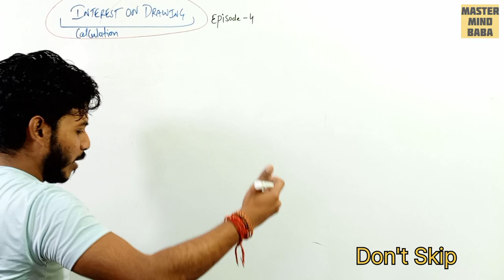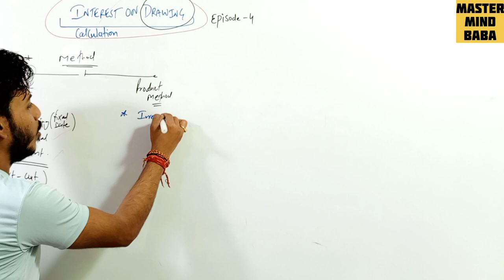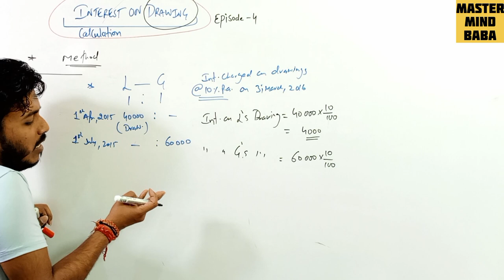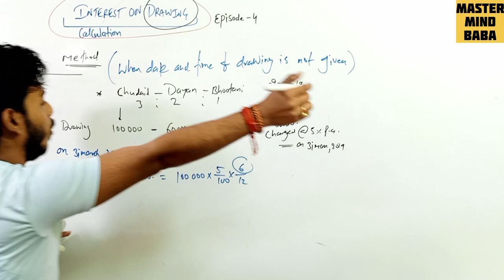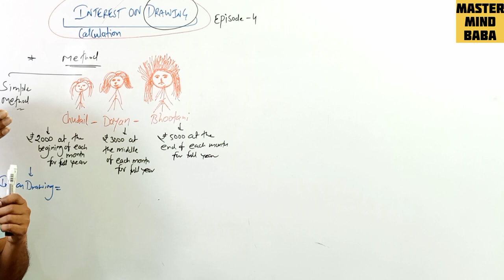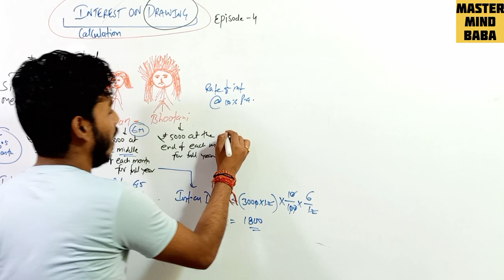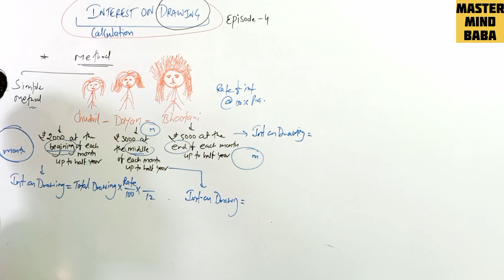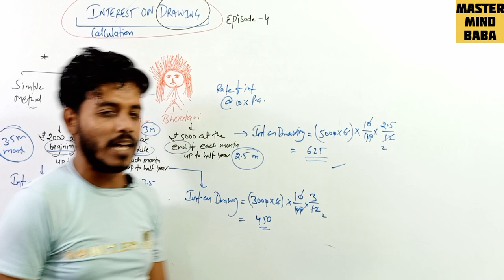All in One, Calculation of Interest on Drawing of Partners, Fundamental of Partnership Class 12#cbse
🖥🔰This video is useful for class 12th students, B.com, CA and all others who studies partnership account. Fundamental of partnership firm.

Topic in this video - Calculation of interest on capital of the partners
In Very easy way

🔰Now in 4th Episode
Topic - Calculation of interest on drawing of partners.
Ch- 1, Fundamental of partnership class 12🔰 Aap is ek single video ko pura bina skip kiye dekh lijiye koi bhi doubt nahi rahega.

Topic - Interest on drawing, calculation of interest on drawing, interest on drawing of partners, easy calculation tricks interest on drawing, easy method of calculating interest on drawing, calculation of interest on drawing in chapter 1 class 12,

Rules applicable in absence of partnership deed, Basics of partnership, one shot on fundamental of partnership.
Topic - Rules applicable in absence of partnership deed according to 'The Indian Partnership Act 1932, Partnership definition,partner, firm, partnership firm, feed or partnership agreement or partnership deed, fluctuating capital, fixed capital, profit and loss appropriation account,capital accounts,current account,terms of deed, partnership accounts,fianl accounts in partnership firm.

Aap agar video ko pura aur dhyan se dekhkar practice karenge to 100% apse Sare questions hone lag jayenge.
THANKS

Yeah sabhi videos 2023 me banai ja rahi hai, Accountancy exams class 12th cbse, hbse aur sabhi board ke liye most important hai.

Sabhi board ke students in videos ka labh le sakte hai.

@master-mind-baba cbse importantquestions account board exam By SURAJ MALAKAR, MASTER MIND BABA, MASTERMINDBABA

✌️Zaandaar Accountancy full syllabus and revision classes with questions and solution for class 12✍️
by Suraj Malakar On ' MASTER MIND BABA ' You tube Channel
Link👇

You tube videos launched in 2023👇

🌏Forfeiture and re-issue of shares

🌎Issue of shares for other than cash(Assets purchased from vendor)

🌎Issue of debentures with terms of redemption

Journal entries for Interest on debentures

🌎Issue of shares/debentures for other than cash (Running business purchased)

partnership one shot, class 12 accountancy important questions, parnership accounts class 12,important question in partnership accounts class 12,important concepts for class 12 accounts, important for accounts exam class 12, 2023
fundamental of partnership, full video on partnership accounts, accounting for partnership firm class 12, Definition of partnership, one shot on fundamental of partnership, full concept of partnership accounts, fundamental of partnership accounts basics, partnership accounts basics class 12